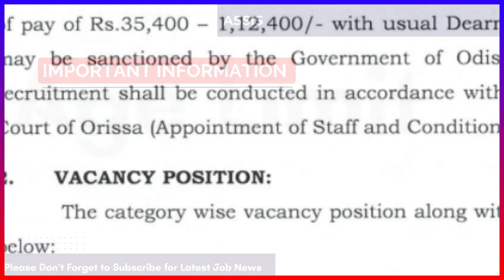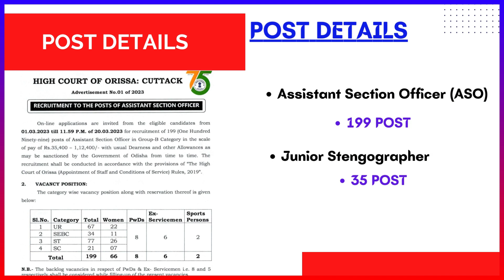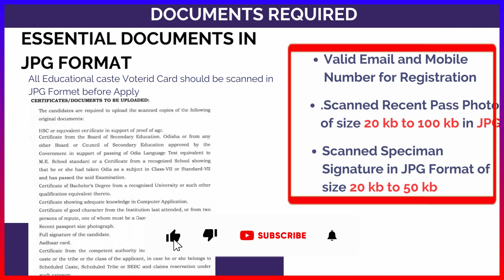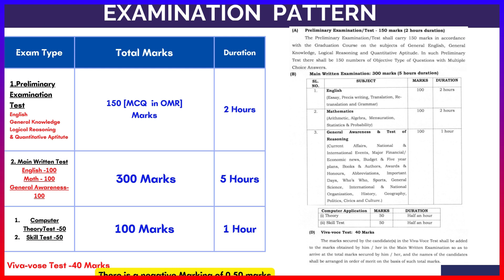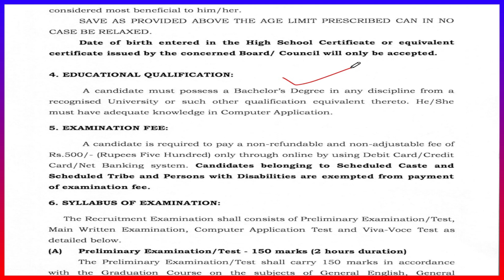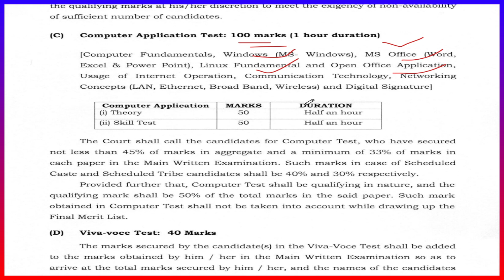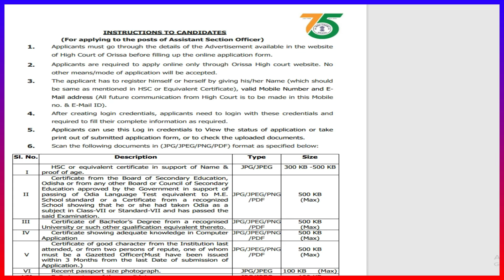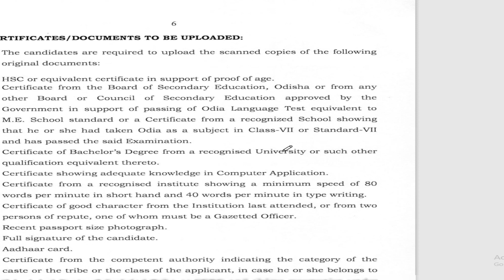ଆସିଲା Clerk ରେ ବଡ ନିଯୁକ୍ତି | Regular Clerk | Steno Govt Jobs | Odisha High Court JOBS | 12th Pass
Open Google Serach Box
Type

Topic Covered:
1.odisha postal jobs 2022
2.postal job vacancy 2022
3.Free job alert
4.Odisha job alert
5.job vacancy 2022 odisha
6.panchayat level jobs
7.Block level jobs
8.odisha post office requirement 2022
9.Primary  Teacher Requirement 2022
10. tata power job 2022
11.aadhar card job requirement 2022
12.Latest Government jobs